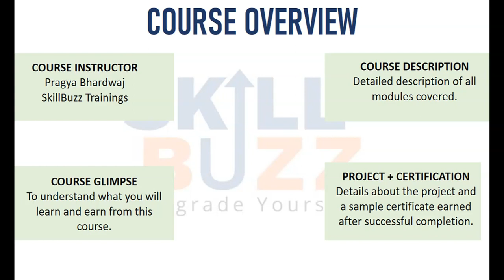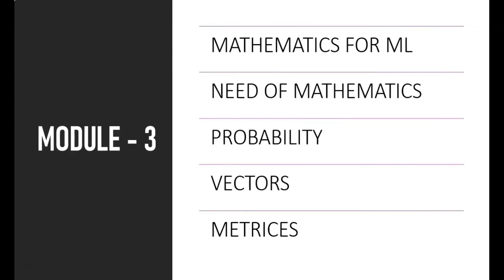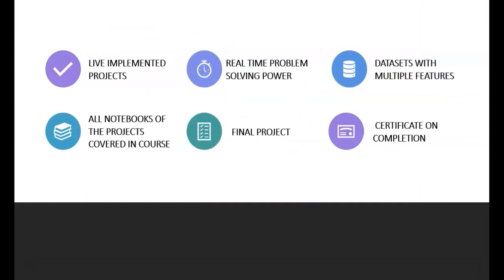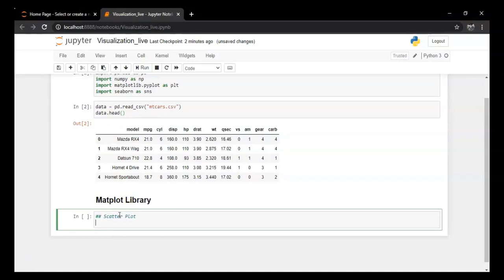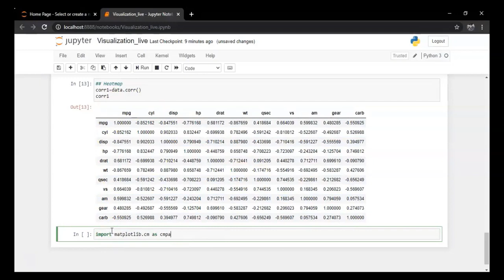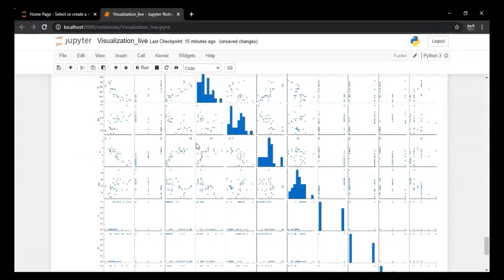Machine Learning course: Videos + Project + Certificate | Meet your instructor, check demo, syllabus